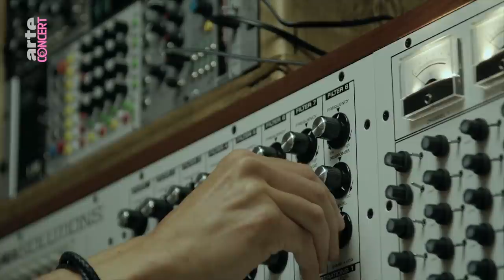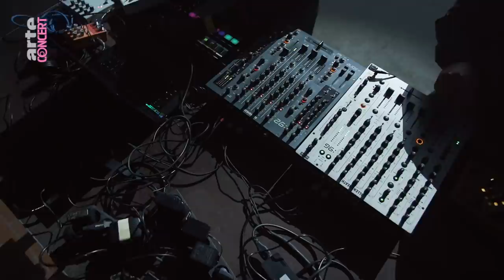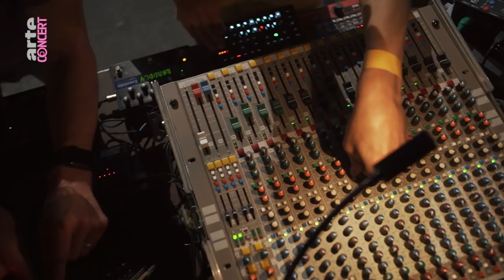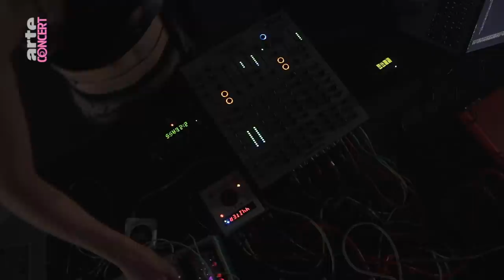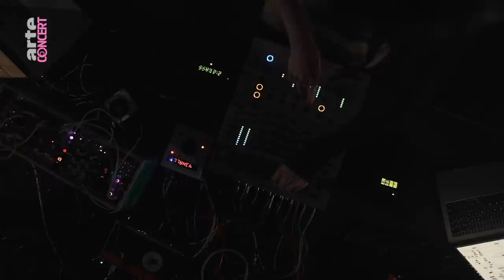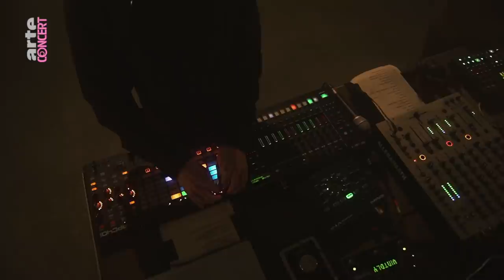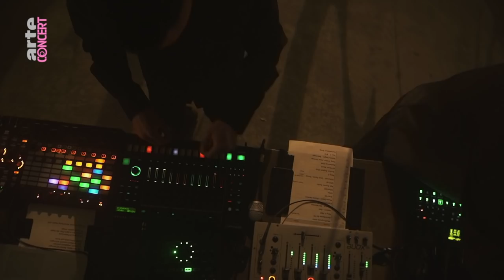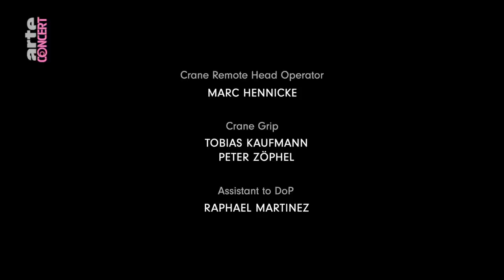Ostgut Ton aus der Halle am Berghain (live) - Halle - ARTE Concert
🇩🇪 Das Berliner Label Ostgut Ton hat die jüngere Geschichte von Techno, House und experimenteller Clubmusik wie kaum ein anderes geprägt. Anlässlich des 16. Label-Geburtstags präsentiert ARTE Concert in Zusammenarbeit mit RBB und ICONS drei einmalige Streams aus der Halle am Berghain.
Der Auftakt der Reihe steht ganz im Zeichen von kollaborativen Live-Performances, Ambient und experimentellen Klängen, für die die Halle seit jeher bekannt ist:

Tag 1: Halle – 28.Juli, 7 p.m. CEST:
00:00:00 Phillip Sollmann x Oren Ambarchi x Konrad Sprenger
00:35:01 Luke Slater x KMRU x Speedy J
01:10:39 Barker x Baumecker
01:54:13 Jessica Ekomane x Zoë Mc Pherson
02:30:45 Tobias. x Max Loderbauer
03:17:45 Terence Fixmer x Phase Fatale

🇫🇷  Le label berlinois Ostgut Ton a marqué l’histoire récente de la techno, de la house et de la club music expérimentale. À l’occasion des 16 ans du label, ARTE Concert vous propose en exclusivité trois streams captés depuis la Halle am Berghain.
La fête commencera dans la grande halle de l’ancienne centrale thermique avec les live collaboratifs, l’ambient et les sons expérimentaux qui ont fait la réputation du club berlinois.

🇬🇧  Berlin-based label Ostgut Ton has made techno, house and experimental club music history. As the label turns 16, ARTE Concert will be streaming three gigs exclusively recorded at the Halle am Berghain. The party will begin in the large hall of the former thermal power plant with collaborative live performances, featuring the ambient and the experimental sounds the Berlin club is so renowned for.

Upcoming:
Dampfloge – 29.Juli, 7 p.m. CEST:
JASSS x Hyperaktivist
Ben Klock x Etapp Kyle
Fiedel x rRoxymore
Marcel Dettmann x DJ Stingray 313
Nick Höppner x Klon Dump
Boris x Norman Nodge

Schlackekeller – 30.Juli, 7 p.m. CEST:
Substance x Soundstream
Tama Sumo x Lakuti
Paramida x Massimiliano Pagliara
Roi Perez x Avalon Emerson
Answer Code Request x Gerd Janson
André Galluzzi x Ryan Elliott
Steffi x Virginia